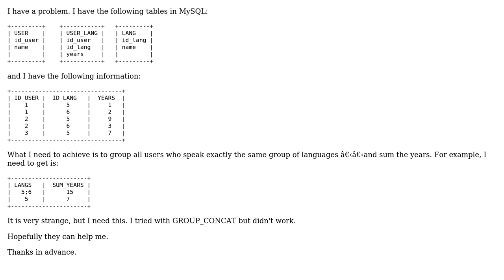group by one to many in MySQL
With thanks & praise to God, and with thanks to the many people who have made this project possible! | Content (except music & images) licensed under CC BY-SA | Music | Images & others | With thanks to user Michael Berkowski user Jonathan Toledo and the Stack Exchange Network Trademarks are property of their respective owners. You are responsible for your own actions.